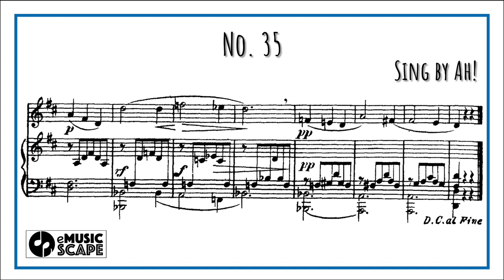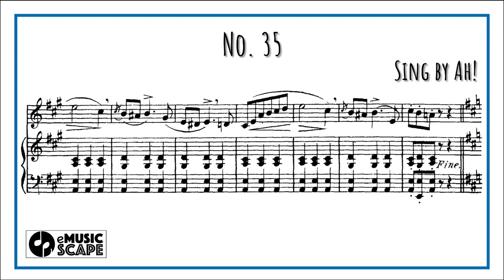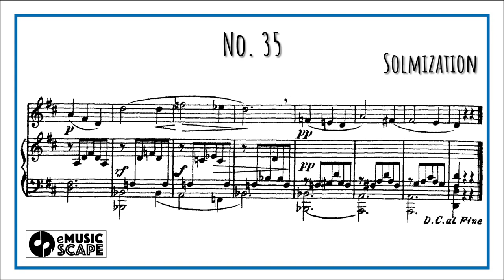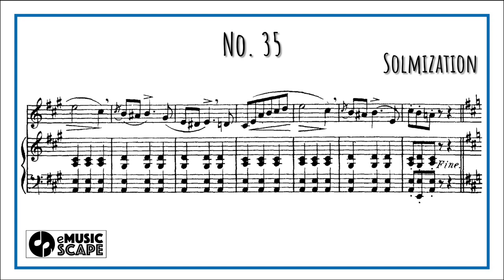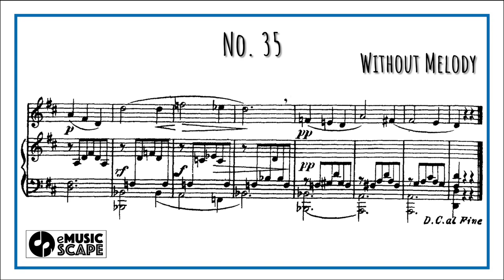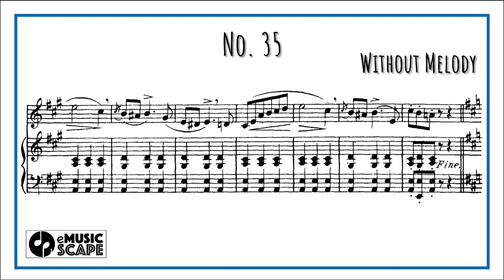Concone 50, Op.9 No.35 (Medium Voice with Vocal)